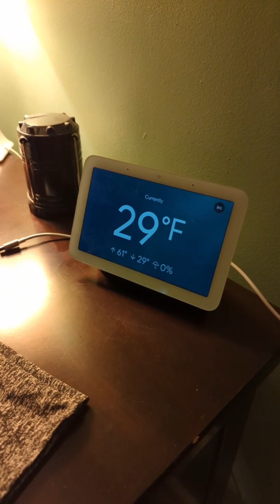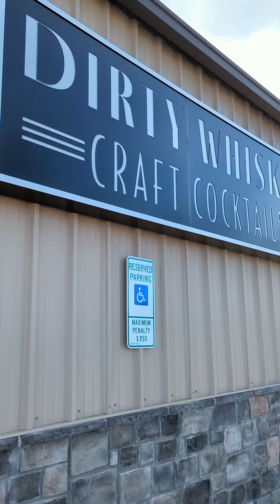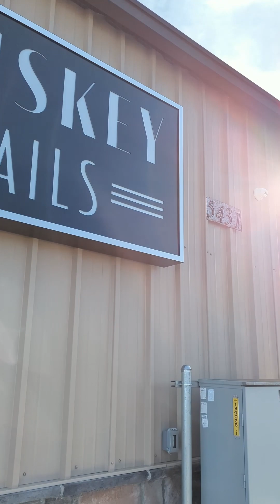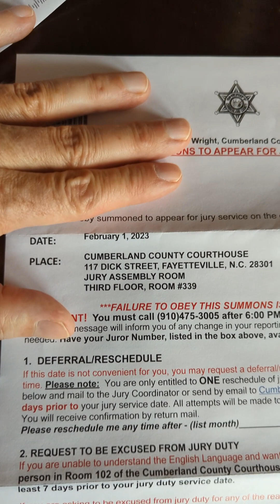Stuck in a parking deck practicing my edits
VLOG #1 Saturday, January 29, 2023. Sorry for the vertical format and cellphone footage. Now that I've found a do-able workflow, I can break out the ZV-E10...